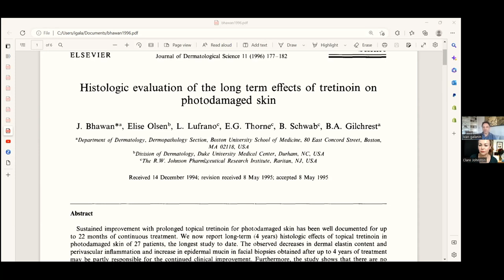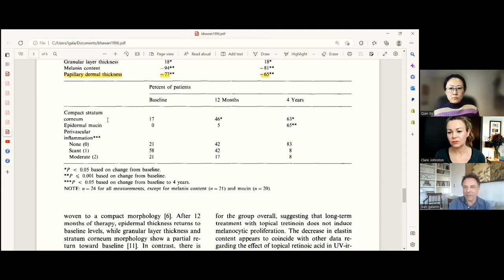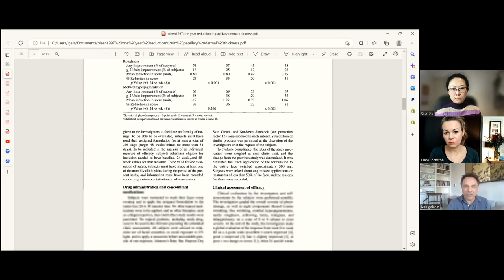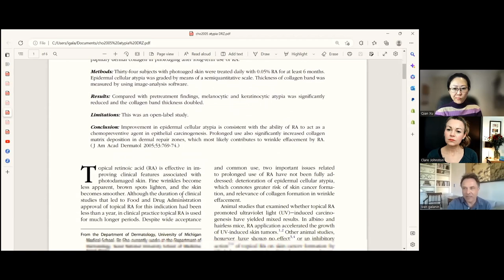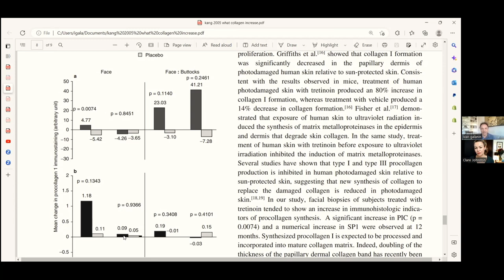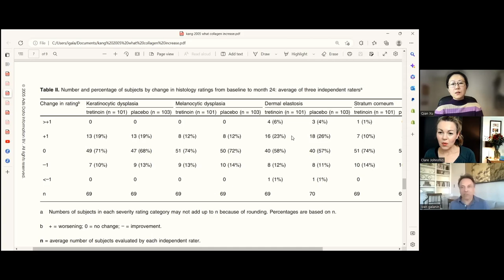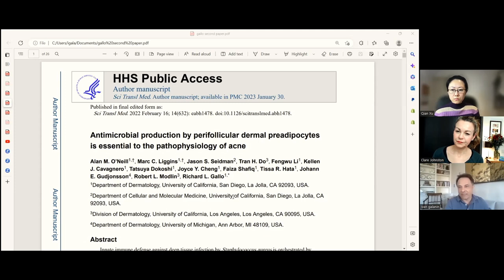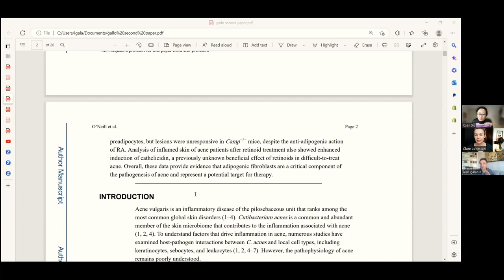Tretinoin | The rarely-discussed longer-term evidence in detail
Back in December I organised and hosted a debate on this channel with the intention of discussing some of the less explored evidence around using the prescription retinoid tretinoin as an anti-aging treatment long-term.
To do that I invited two contributors who I had previously interviewed on the channel and who had brought new and interesting perspectives.
The first was Ivan Galanin, a veteran of the pharmaceuticals industry. The second was Dr Qian Xu, a highly experienced British doctor and aesthetics specialist.
Yet the information shared and views expressed in our discussion were very prominently called into question in a response video by YouTuber and dermatologist Dr Dray, and others, and the contributors in my debate were accused of misinformation and being factually incorrect.
This unleashed a considerable amount of online criticism of each of us involved.
My initial response was simply to share the evidence used to support the statements made in the debate in the comments section of the video and to just move on, but it became clear to me that it is simply unfair to deny Ivan and Dr Qian the right to reply.
In this video they address the accusations of misinformation and, crucially, work through the data in black and white supporting the views expressed.
This video and all content on this channel is for informational purposes only and is not intended as medical advice and should not be treated as a substitute for medical advice.

Timestamps:
00:00 Intro
03:00 Dr Qian on her protocol and experience
06:20 Ivan Galanin on why he's qualified to discuss tretinoin
09:22 FDA approved indications
18:52 The data behind papillary dermal thinning claims
35:35 The data relating to collagen synthesis
43:38 Research relating to facial fat health
53:09 Conclusion